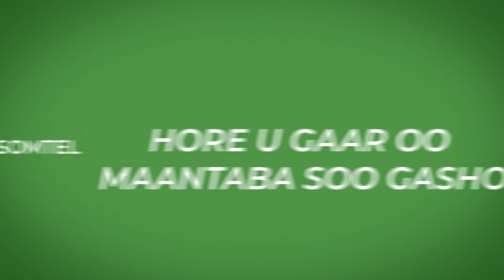HAWEENKA WADANI OO TAGEERAYAASHA XISBIGAASI UGU BAAQAY INAY QAATAAN KAADHADHKOODII CODBIXINTA.